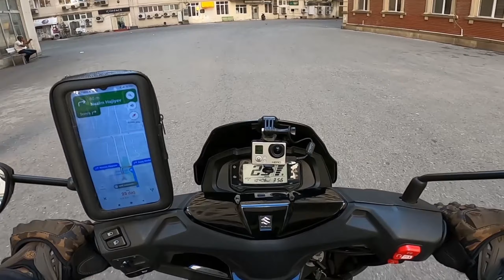scootervlog 43. Azadın həftəlik günlüyü